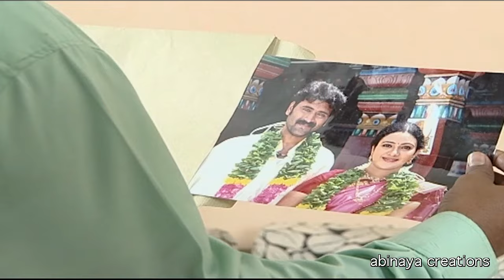அனுபல்லவி சீரியல் Episode - 87 | Anupallavi Serial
Rajaraman Married to two women Anu and Pallavi, each unaware of the other though they both are friends. Rajaraman mother is not in talking terms with him while Gopi blackmail him for his secretes.

அனுபல்லவி சீரியல் தயாரிப்பு அபிநய கிரேஷன்ஸ் இதில் அபிஷேக், யவஸ்ரீ, தீபா நரேந்திர, காத்தாடி ராமமூர்த்தி, நித்ய, மின்னல் தீபா, சாய்ராம் மற்றும் பலர் நடித்துள்ளனர்

Anupallavi Serial Produced by Abinaya Creations and Directed by Mani Bharathi.
Producer - Radha Krishnaswamy.
Acted by Abishek, Sairam, Deepa Narendra, Yvasri, TDS, Bhanumathy, Kathadi Ramamurthy, Nithya.

Telecast Year - 2010.
Anupallavi received Ramnath .S. Mani Silver Rolling Trophy for best serial award in 2010 by Mylapore Academy.